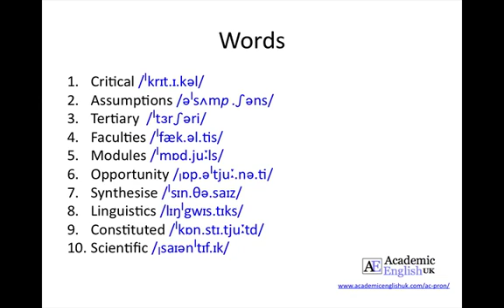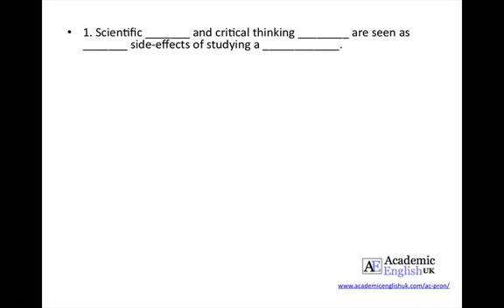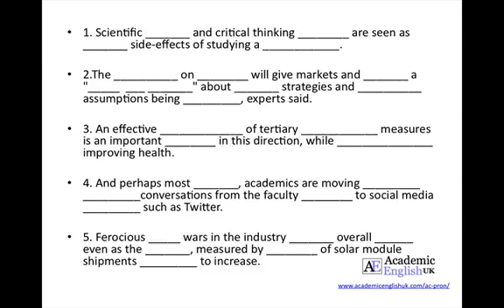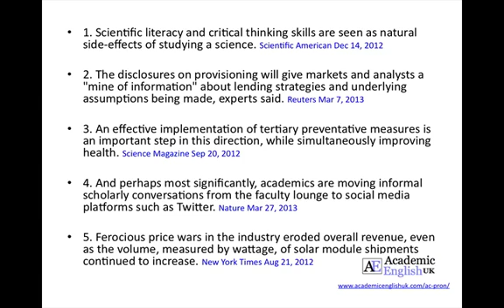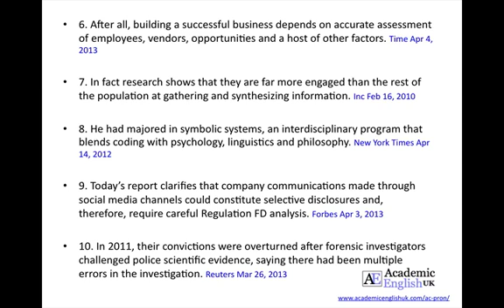Academic English Pronunciation - Listening gap fill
Academic English Listening worksheet - using the AWL (Academic Word list).

Warning: This is pay per download worksheet @ £0.30 (but cheap!)or buy all of them for £1.